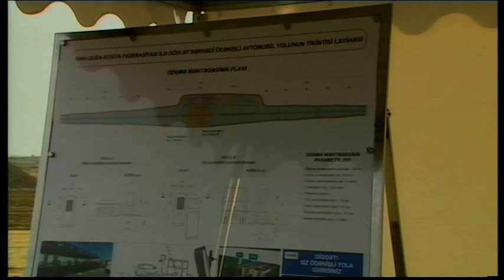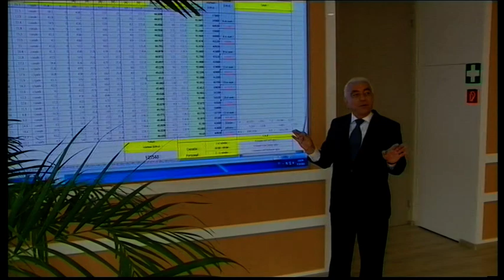Wind power park Yeni Yashma was put into operation in Khizi district